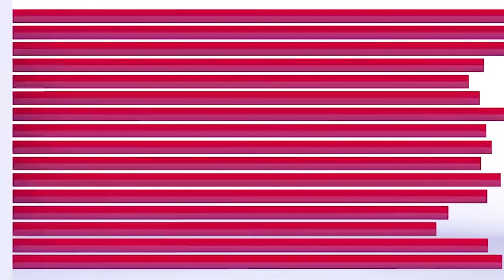KKRvsDCIPL2021Qualifier2:दिल्ली को लगा चौथा झटका,Pant को Ferguson ने किया OUT,देखें कैसे गिरा विकेट?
इस ख़ास रिपोर्ट में देखें दिल्ली को लगा चौथा झटका,Pant को Ferguson ने किया OUT,देखें कैसे गिरा विकेट?

ANPTIMES
anptimes
ANP TIMES Updates